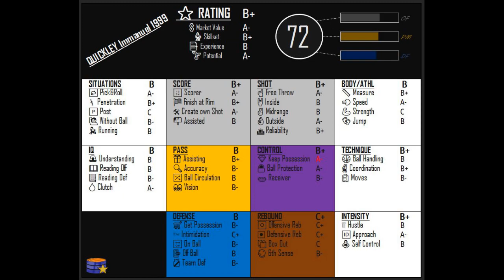2023jan20 ⬜️#5 QUICKLEY Immanuel 1999 ▲ratingsup50% (USA1-NewYorkKnicks)